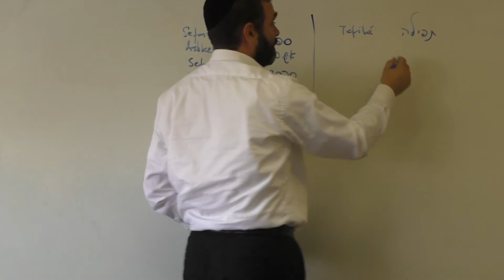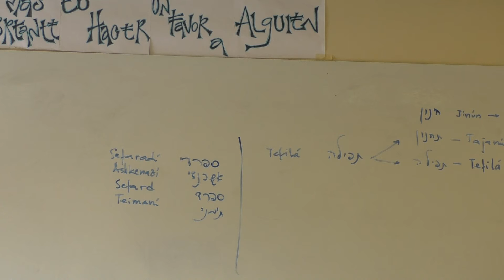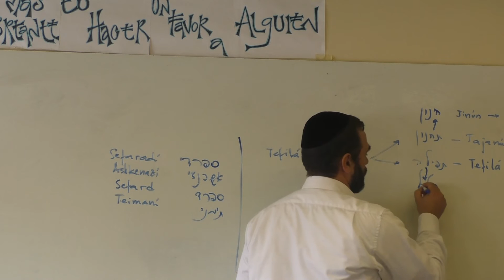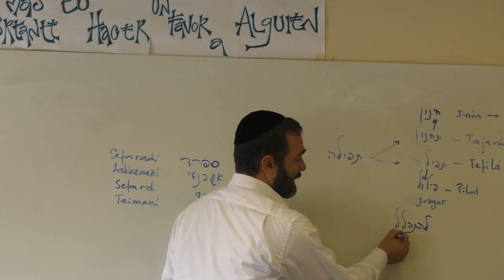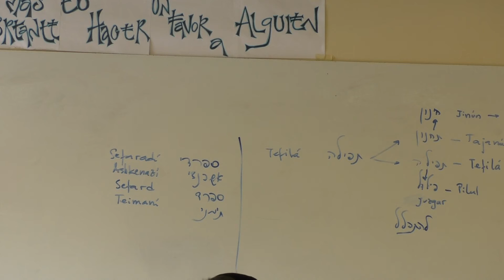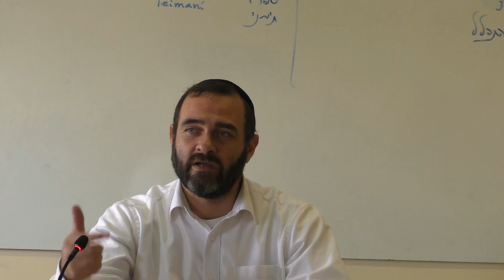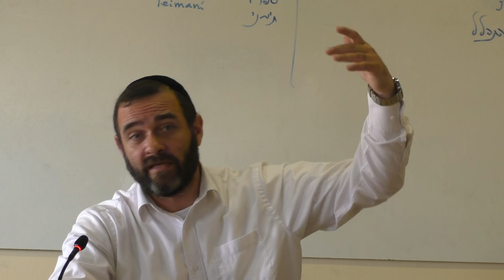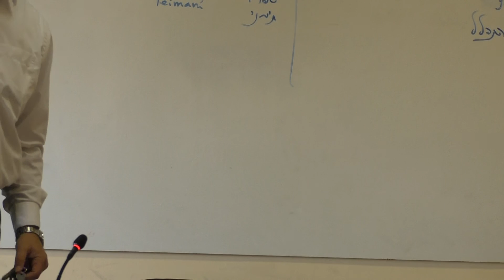Los distintos nusajim versiones de la tefila